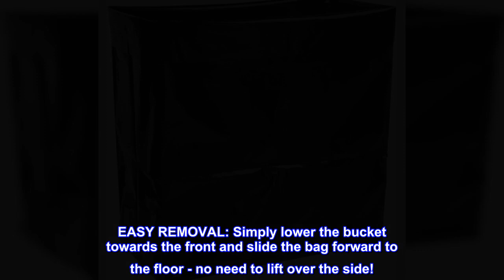Great product - Broan-Nutone 15TCBL Compactor Bags for 15" wide models (Pack of 12 Bags)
TRASH COMPACTOR BAGS: Heavy-duty trash compactor bags simplifies waste containment and removal for your convenience
STURDY: Pre-punched slots secure the bag in place over the two buttons on each side of the trash bucket to ensure it doesn't slip
HEAVY-DUTY: Compactor bags are able to hold up to 30 pounds securely
EASY REMOVAL: Simply lower the bucket towards the front and slide the bag forward to the floor - no need to lift over the side!
SET OF 12: Each package comes with 12 trash compactor bags to help simplify your waste needs
Trash compactor bags for use with any Broan Elite 15-Inch model trash compactor
Simplifies waste containment and removal

They fit and are rugged
Hey, what can I say they fit and are sturdy buy them all the time never disappointed.